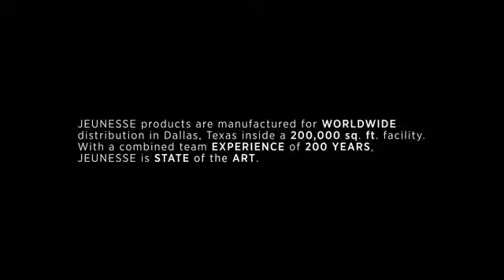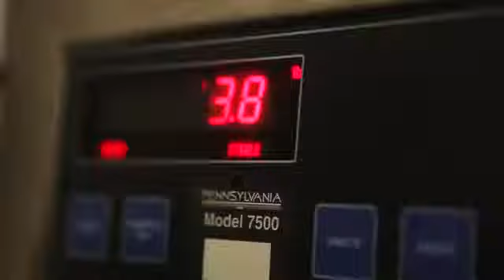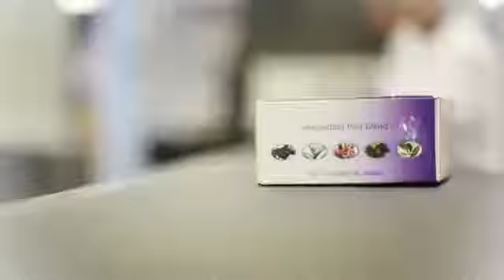Products with Integrity